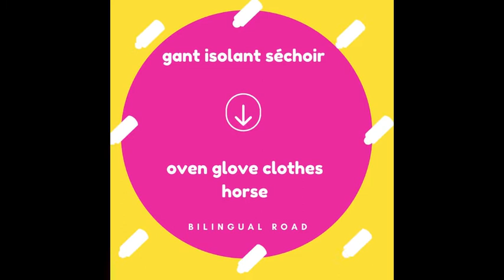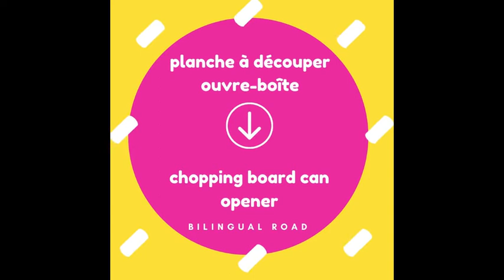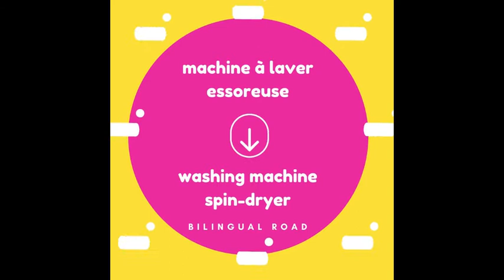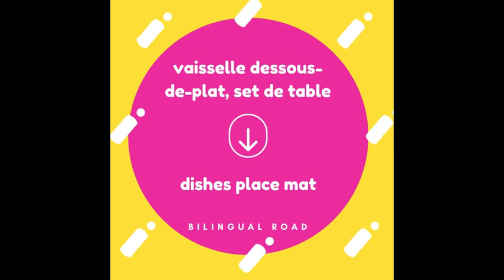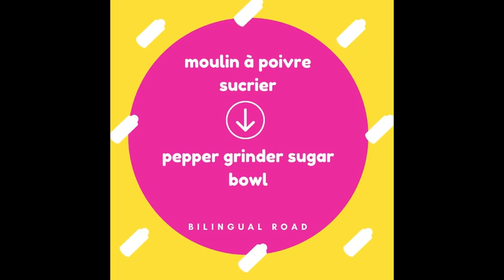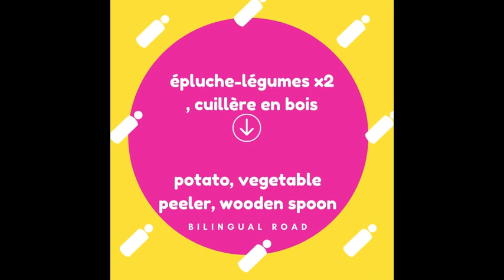LE VOCABULAIRE ANGLAIS FACILE : La cuisine || les ustensiles de la cuisine || apprendre anglais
Vocabulaire anglais sur la cuisine, les ustensiles de cuisine, les couverts, la vaisselle, les appareils